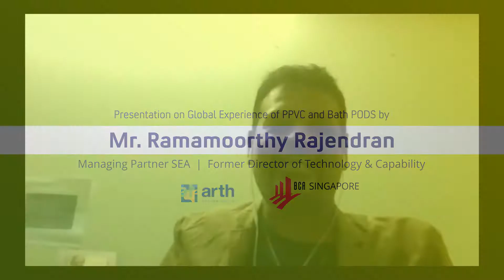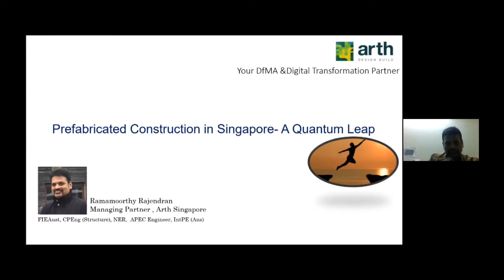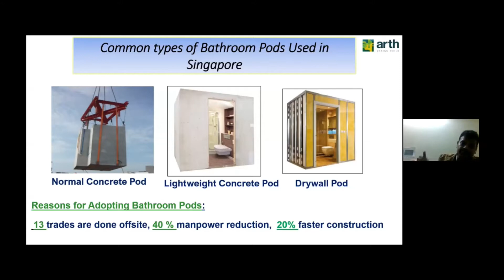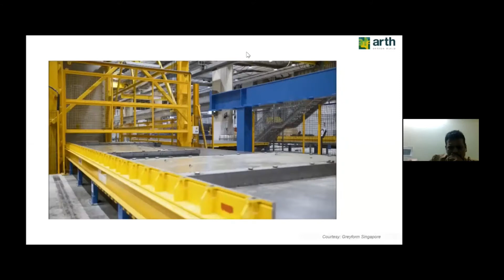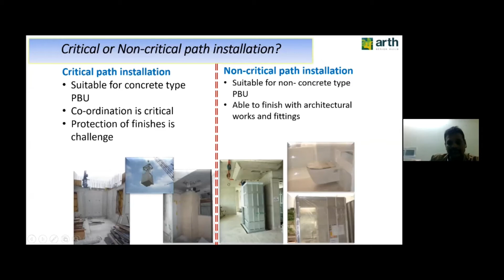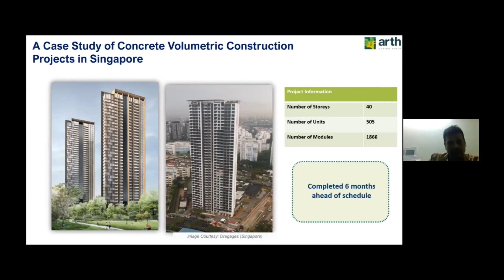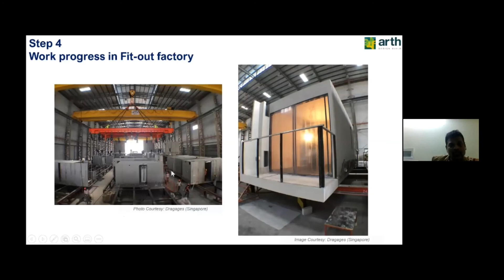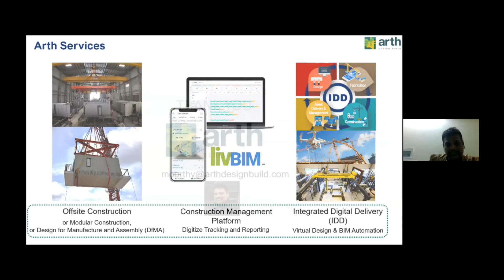Webinar “Building Homes Better, Cheaper, Faster: 3rd Gen Construction Tech" Video Replay Part [5/5]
Magicrete in association with CII, organized a webinar titled "Building Homes Better, Cheaper, Faster: 3rd Gen Construction Technology" on 11th April (Saturday), 2020. The 60-minute webinar took the attendees through two of the latest innovations from Magicrete: MagicPod (3D Precast Bath Pods) & MagicLite (AAC Wall Panels). The new technologies that are going to disrupt the face of construction over the next decade.

Presentation on "Global Experience of PPVC & Bath Pods" by Mr. Ramamoorthy Rajendran - Managing Partner SEA @ Arth Design Build